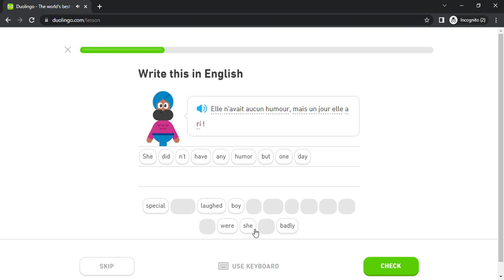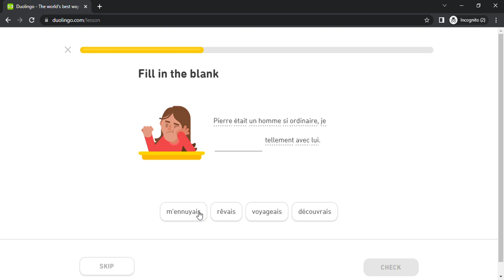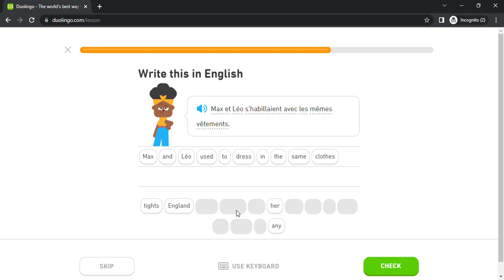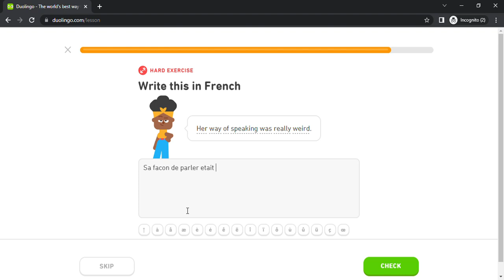Duolingo #2276 French - English (Part 3 - Household Chores and Past)